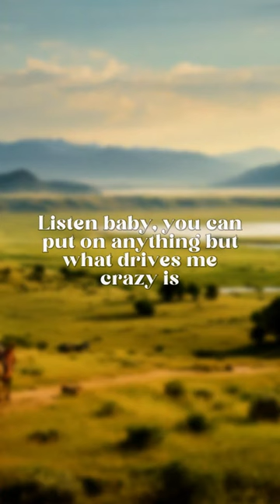seein' you in a honky tonk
[Verse 1]
When you're wearing nothin' but those soft white sheets
Yeah
Listen baby, you can put on anything but what drives me crazy is

[Chorus]
The way you slippin' that neon on
But nothin' turns me on like you in a honky tonk

[Verse 2]
Smoke rings glow in greens and reds
Nothin' steals my breath

[Chorus]
Like seein' you in a honky tonk

[Bridge]
Sippin' and swayin' and singin'
Girl all I'm sayin is it fits you like a glove
Listen baby, you can put on anything but I just go crazy

[Outro]
Oh in a honky tonk